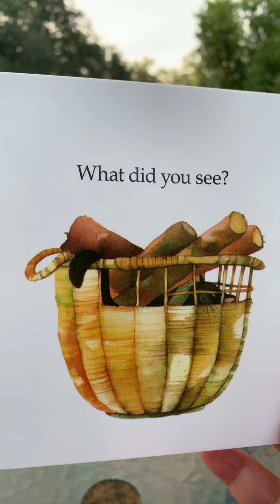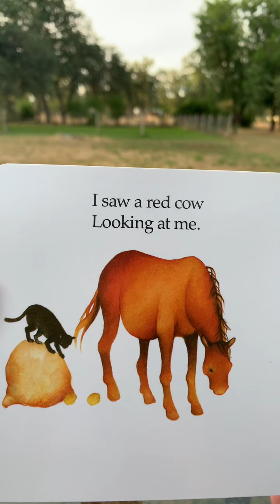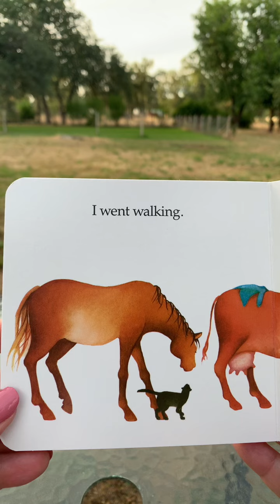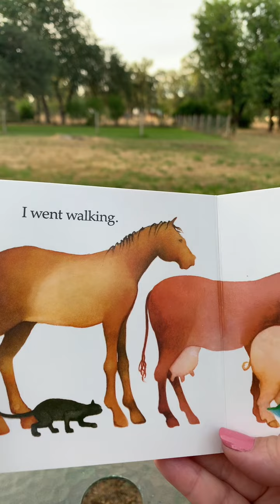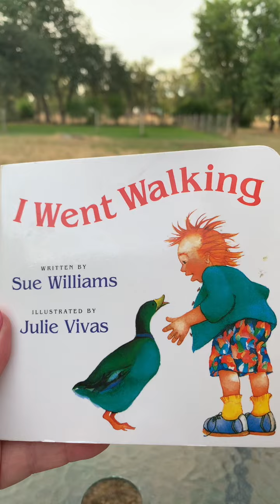I Went Walking